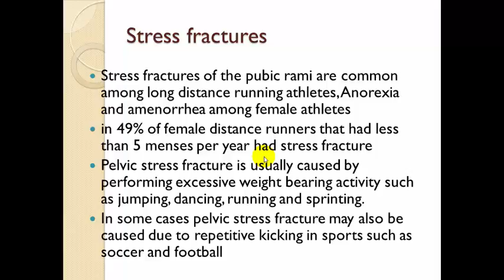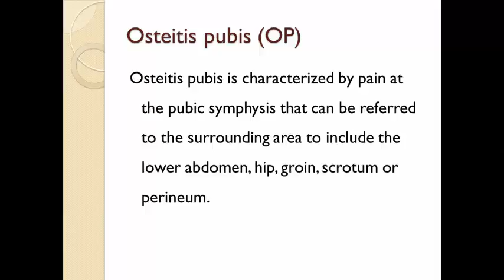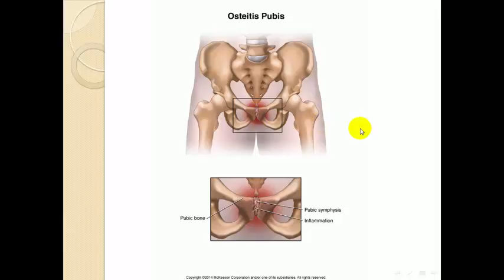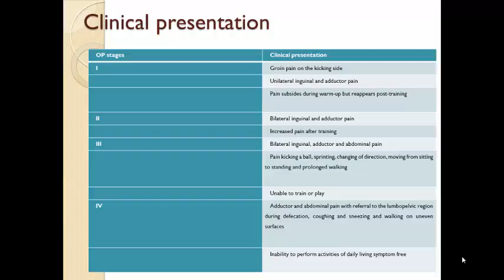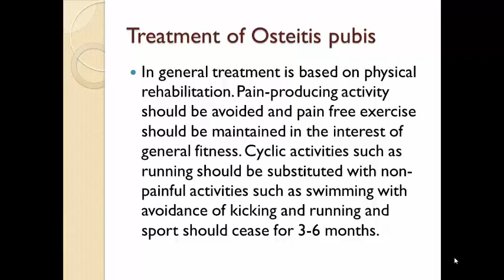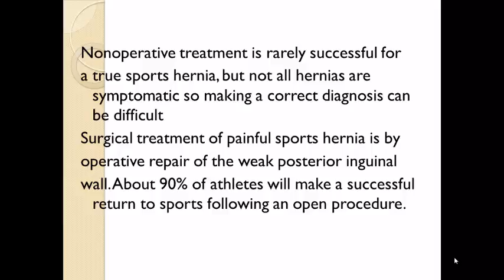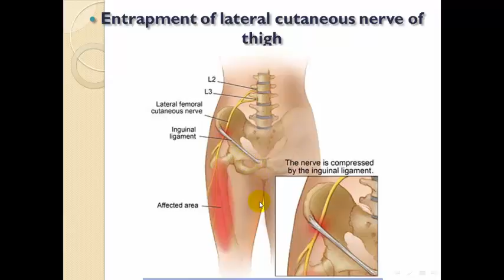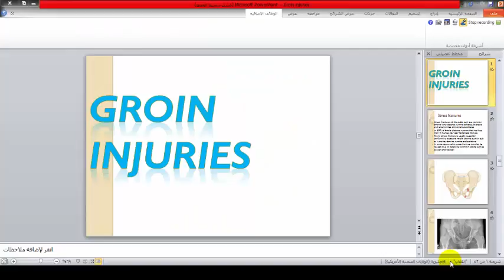Osteitis Pubis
Practice Essentials         sac
Osteitis pubis is an inflammation of the pubic symphysis and surrounding muscle insertions. First described in patients who underwent suprapubic surgery, it remains a well-known complication of invasive procedures about the pelvis. It may also occur as an inflammatory process in athletes. See the image below.

Radiograph in 19-year-old athlete who presented with 3-week history of groin pull that was not resolving. On clinical examination, pubic spring test reproduced patient's pain, and radiograph was obtained. This image shows classic sclerosis and lysis findings of osteitis pubis around pubic symphysis, with widening of symphysis.
The presenting symptoms of osteitis pubis can be almost any complaint about the groin or lower abdomen. Common complaints include the following:

Pain localized over the symphysis and radiating outward
Adductor pain or lower abdominal pain that then localizes to the pubic area (often unilaterally)
Pain exacerbated by activities such as running, pivoting on 1 leg, kicking, or pushing off to change direction, as well as by lying on the side
Pain occurring with walking, climbing stairs, coughing, or sneezing
A sensation of clicking or popping upon rising from a seated position, turning over in bed, or walking on uneven ground
Weakness and difficulty ambulating
Fever, chills, or rigors along with pubic pain (osteomyelitis must be ruled out)
Physical findings for osteitis pubis can vary greatly.[1] Such findings may include the following:

Tenderness to palpation in the area over the superior pubic ramus
When sacral innominate dysfunction is a cause, pain over one or both sacroiliac (SI) joints, often in conjunction with piriformis spasm and resultant sciatic-type pain
With discrepancies of leg length (anatomic or functional), hip pain in the longer limb
The most specific test for osteitis pubis is a direct-pressure spring test, performed as follows:

Palpate the athlete’s pubic bone directly over the pubic symphysis; tenderness to touch is often noted at that point
Slide your fingertips a few centimeters laterally to each side, and apply direct pressure on the pubic rami; with this pressure, the patient feels pain in the symphysis
To see if one side or the other produces more pain or lateral pain, apply ipsilateral pressure
The examination may also include the following as appropriate:

Checking for inguinal hernia
Assessment of muscle weakness, especially in hip adductors or flexors
Gait assessment
Gynecologic examination, if other symptoms suggest possible pelvic inflammatory disease (PID)
Rectal examination, if symptoms suggest possible prostatitis
Diagnosis
Laboratory studies are not required to make the diagnosis, but some may be helpful in eliminating other causes, including the following:

Erythrocyte sedimentation rate (ESR)
Urinalysis
If the patient is febrile, a blood culture
Imaging studies that may be helpful include the following:

Plain radiography
Bone scanning (technetium-99m)
Single-photon emission computed tomography (SPECT)
Magnetic resonance imaging (MRI)
Computed tomography (CT)
Other studies that may be considered are as follows:

Aspiration of the pubic symphysis for culture, when the patient is febrile but blood cultures are negative
Herniography, when a sports hernia is a strong consideration
Treatment
Rest and time are the primary healing mechanisms. Physical therapy (PT) may be useful during the early stage and has the following goals:

To help alleviate pain
To start correcting the mechanical problems that precipitated the injury
Elements of therapy may include the following:

Heat or ice may provide symptomatic relief
Progressive ambulation with the aid of an assistive device and possible orthoses
Avoidance of any exercise that may place stress on the pelvic ring
Dynamic stabilization techniques
Manipulation
Ultrasound and electrical stimulation
Once the patient is free of pain, strengthening therapy can begin. Further PT measures may include the following:

Exercises for the hip flexors, hip adductors, lumbar stabilizers, and abdominal muscles
Hamstring and quadriceps exercises
Stretching (daily or more often)
Aquatic conditioning (except frog kicking)
Stair-stepping machines (as tolerated)
Sports-specific activities, with offending motions added last
Manipulation
Pharmacologic therapy may include the following:

Nonsteroidal anti-inflammatory drugs (NSAIDs)
Steroids (oral or injected)
Prolotherapy with dextrose and lidocaine
Surgery is rarely warranted for osteitis pubis and is generally reserved for failure of conservative management. Surgical approaches, if indicated, include the following:

Curettage
Arthroscopic curettage combined with adductor debridement and reattachment
Arthrodesis
Wedge resection
Wide resection